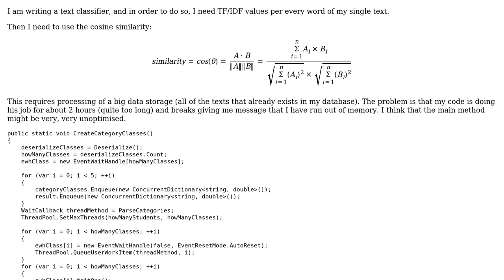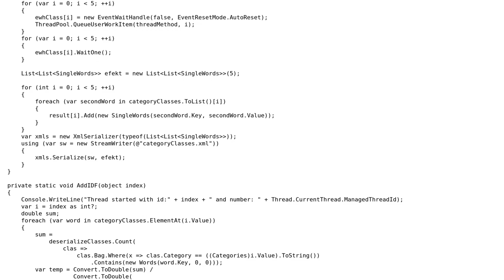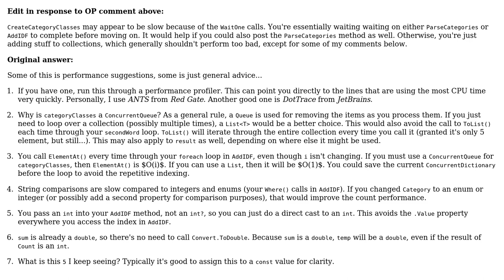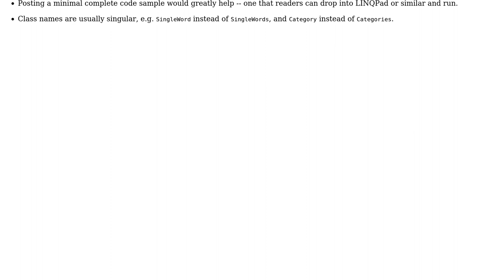Code Review: Slow data-processing and inefficient memory usage in .NET containers (2 Solutions!!)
Code Review: Slow data-processing and inefficient memory usage in .NET containers

With thanks & praise to God, and with thanks to the many people who have made this project possible! | Content (except music & images) licensed under CC BY-SA | Music | Images & others | With thanks to user mjolka user Mathieu Guindon user Jamal user Cheslav user Brandon Dybala and the Stack Exchange Network Trademarks are property of their respective owners. You are responsible for your own actions.